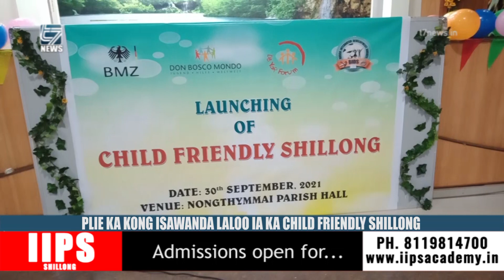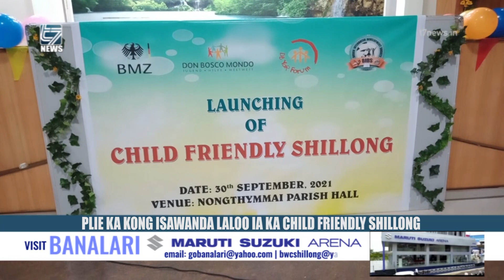PLIE KA KONG ISAWANDA LALOO IA KA CHILD FRIENDLY SHILLONG